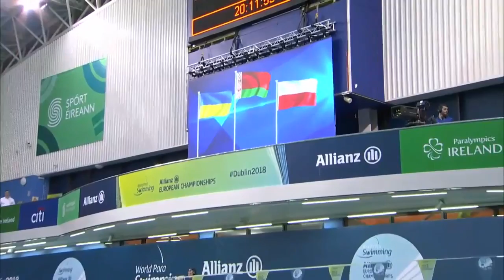Men's 50m Freestyle S13 Medal Ceremony | Dublin 2018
Medal ceremony of the Men's 50m Freestyle S13 at the 2018 World Para Swimming Allianz European Championships in Dublin, Republic of Ireland.

Results:

GOLD: Ihar BOKI (BLR)

SILVER: Kyrylo GARASHCHENKO (UKR)

BRONZE: Kamil RZETELSKI (POL)